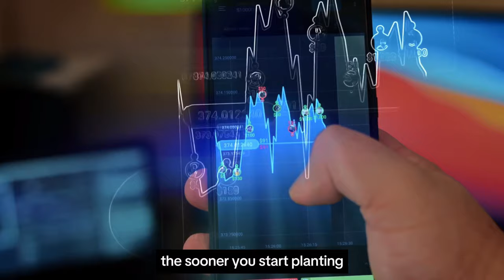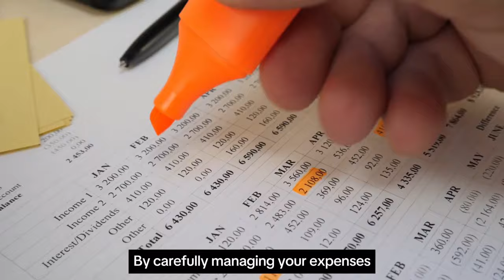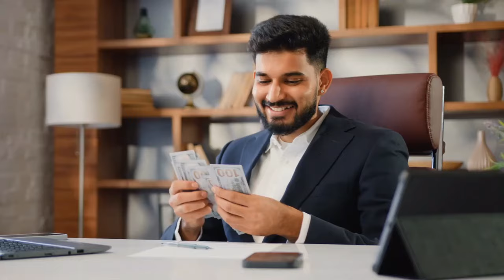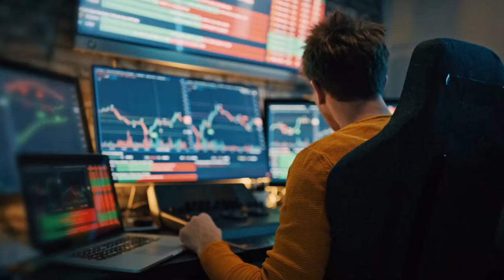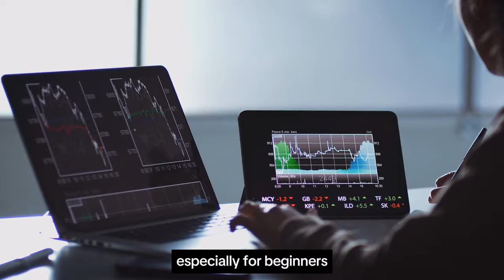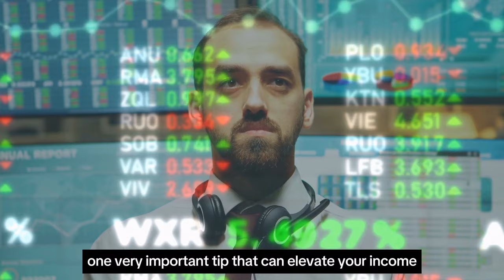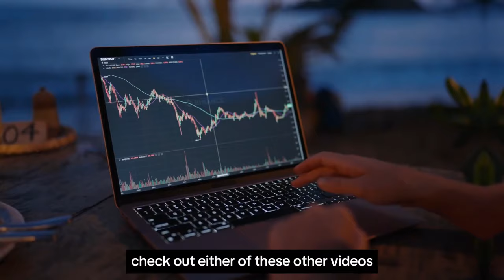How To Invest On A Low Income: Financial Freedom Basics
Investing on a Low Income can be daunting but I’ll show you that it’s not impossible. Master the    basics of Investing and your income size won’t matter. Today’s video will walk you through savings, interest rates and strategies to boost your income.

(Create a brokerage account and link bank account; I also get a free stock)

✅  About Investment Gains:

PUSHING your INVESTMENTS is something that everyone should be doing. This channel aims to show you how to achieve FINANCIAL FREEDOM by doing everyday tasks that moves you closer to your goals. The tasks include Saving, Investing, Budgeting, Spending and most importantly building a strong financial mindset that allows you to keep being motivated to reaching your goals. 🏆